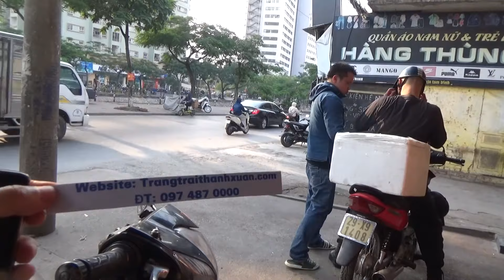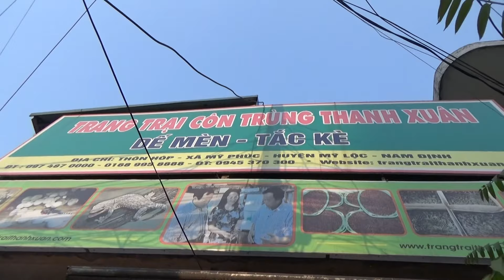Trung tâm bán buôn côn trùng lớn nhất Việt Nam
Trang trại Thanh Xuân VTV2 phát sóng từ 2009 đến nay nuôi dế, tắc kè, bọ cạp và các loại côn trùng bao tiêu đầu ra xem ngay tại đây: